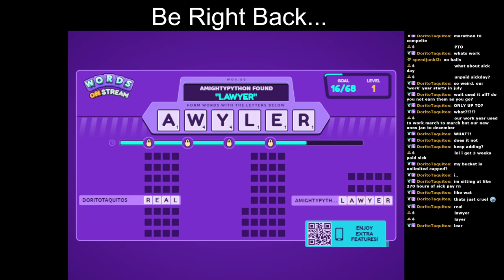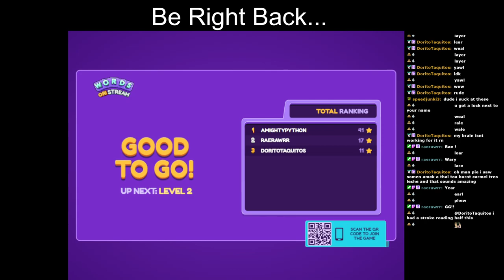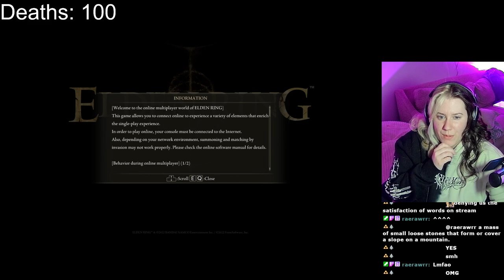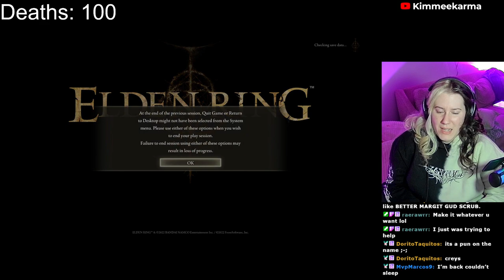It Takes Two with @bumblebaie - VOD [Part 2]